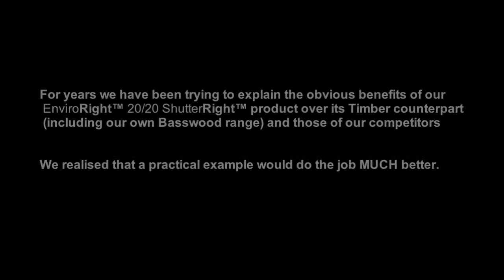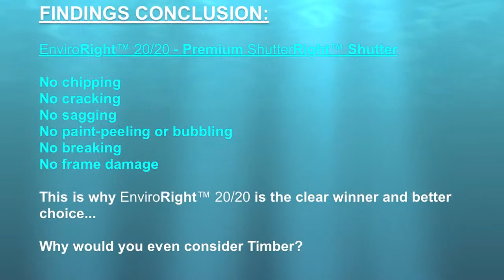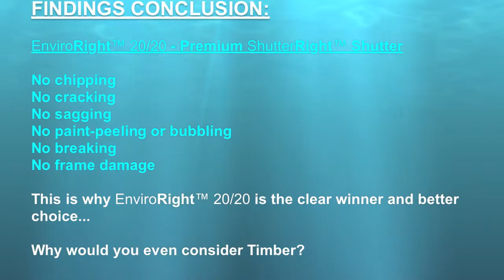ShutterRight EnviroRight Plantation Shutter quality comparison - Water endurance test (Short) 1.mov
In this video we demonstrate just how sensational the EnviroRight™ 20/20 ShutterRight™ product really is. We throw the Timber Basswood NaturRight™ product in water with the Glass/Carbon fibre EnviroRight™ 20/20 product and subject them to 60 wet hours...see all revealed when they are withdrawn from the wet...